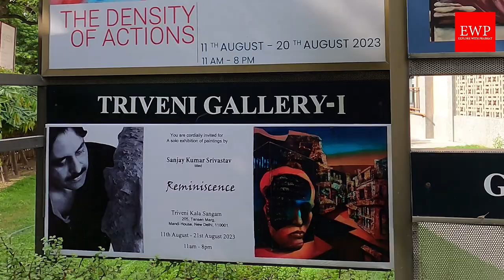Glimpse of Reminiscence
Reminiscence is an exhibition of painting by Mumbai based artist Sanjay Kumar Srivastav, currently on at Triveni Kala Sangam in New Delhi. Glimpses of this ongoing exhibition, which will be followed by a detailed report.